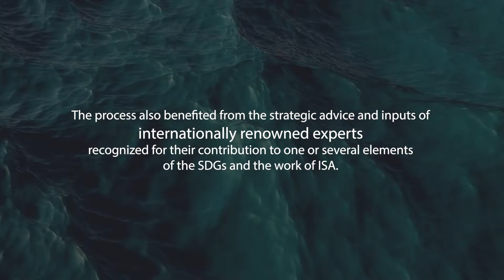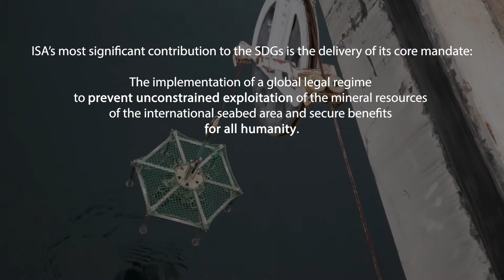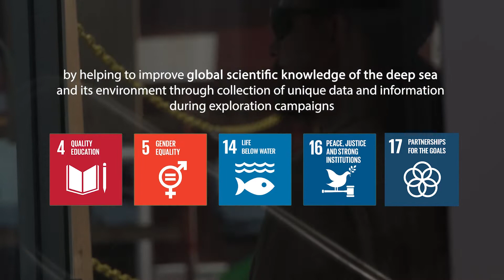The Contribution of ISA to the 2030 Agenda for Sustainable Development: Teaser 1. Overview